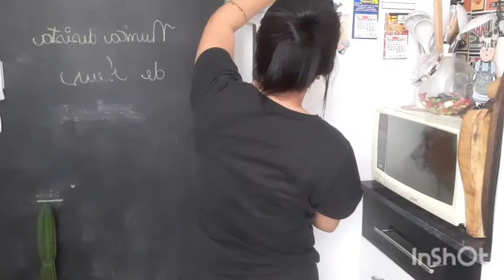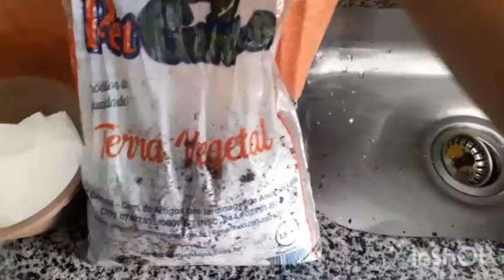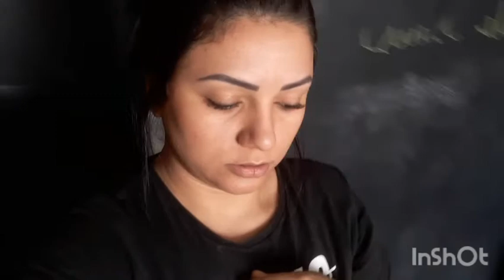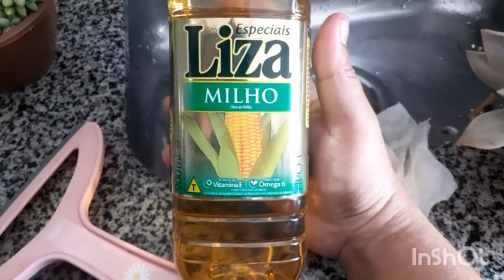Cuidando do apê 407+ plantinhas novas e mais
Cuidando do apê 407 + cuidando das plantas e mais